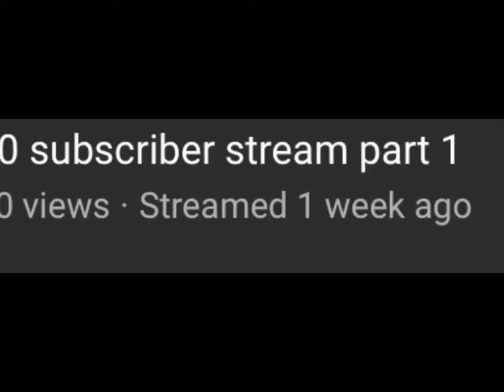Minecraft Speedrunner vs 2 Hunters (Bedrock Edition)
Today my viewer speedruns the game while me and barry try to kill him, this is minecraft manhunt!

My twitch where I’m crying : beescolive (you will find it don’t worry)
Discord username : BB#0297
Songs: